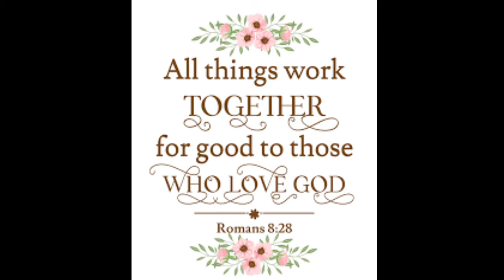RHOA Line Up For Season14 Allegedly Don't MissOut Of TheDrama That Will Be Coming Up For April 2022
WELCOME TO DEBSHANEL48WORLD :)RHOA